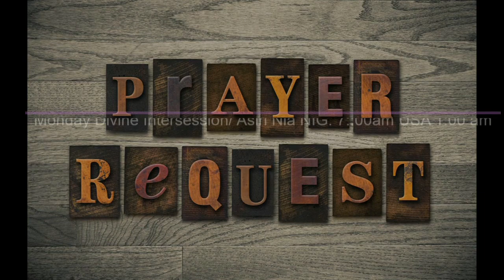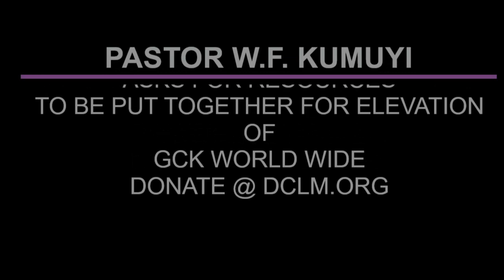THE NECESSAITY OF HEART CIRCUMCISION BY PAS W F KUMUYI